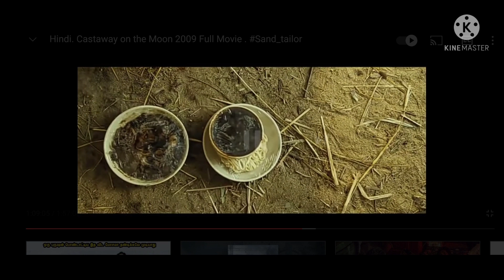Semma love Story in korean language/(castaways on the moon) must watch 🥰😘😘😘😍😘😘😘😍😘😘😍😘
## love Story
## korion movies
## munnar prabha movie review